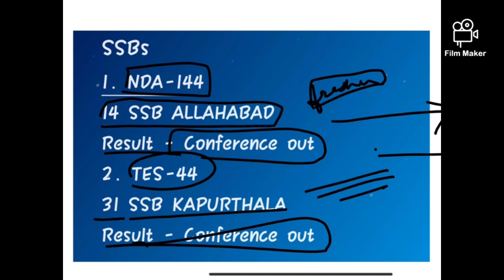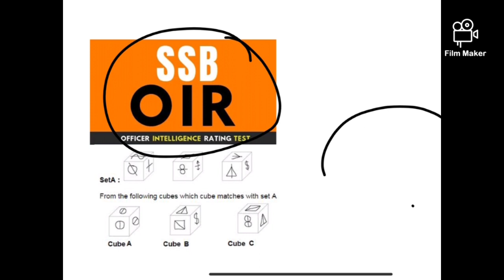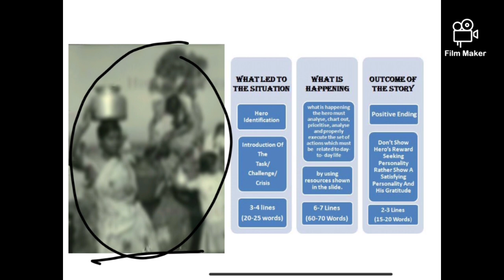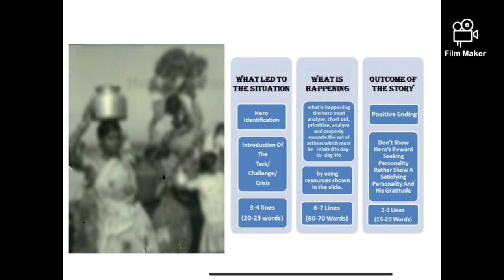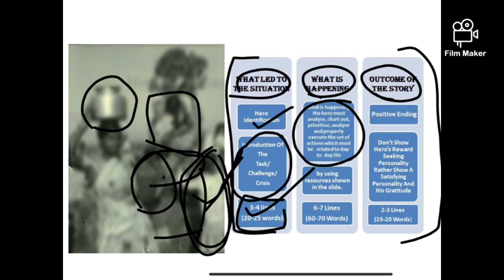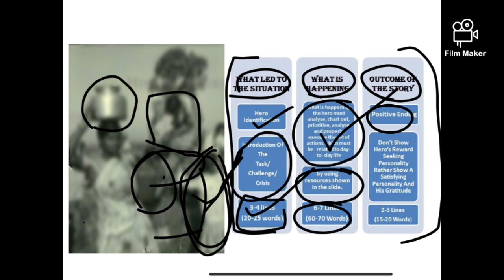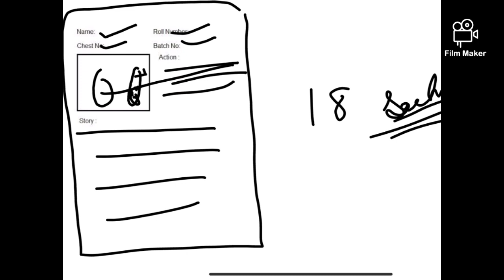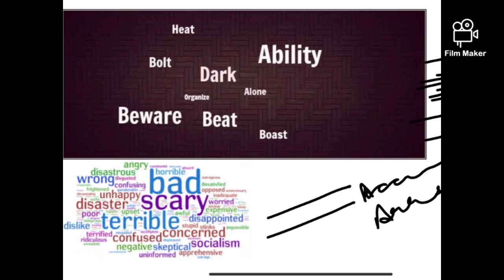Recommendation experience NDA 145 || Part-1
HELLO AND WELCOME TO DEFENCE STUDY CAPSULE !!

Keep the motivation high !!
NDA motivation for NDA 2021

🔥We are always here to provide you quality content and Help you travel from ordinary to less ordinary .

🔥A channel by Recommended candidate to help budding aspirants in their preparation.

NDA || CDS || INET || AFCAT

🔥TELGRAM group for SSB and written preparation !

🔥Instagram page for funny memes and helpful content

Jai hind !!!